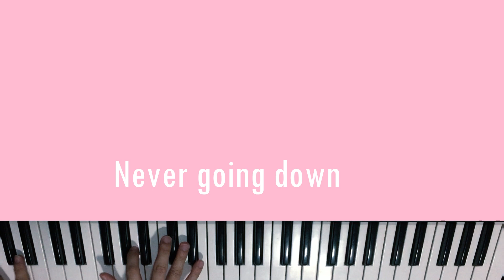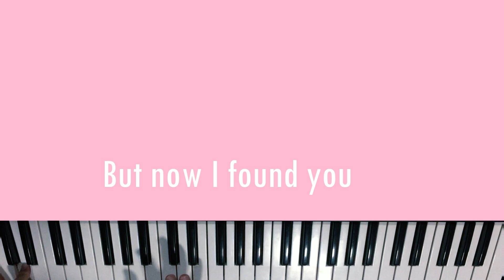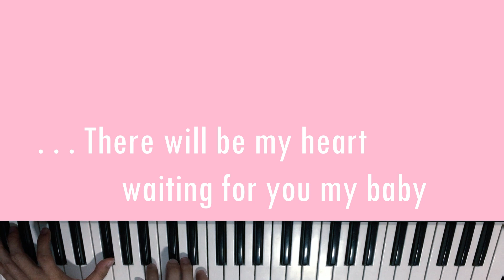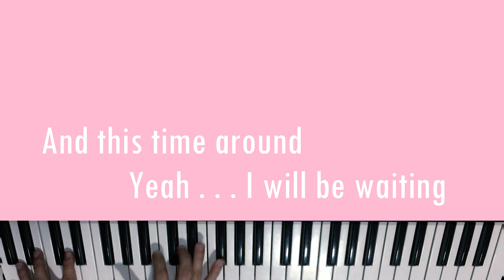A ROCKET TO THE MOON COVER [Backing track & Lyrics [Presented by M U S I C R E LA X]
A ROCKET TO THE MOON  COVER
[Backing track & Lyrics [Presented by M U S I C R E LA X]

เป็นได้ทั้งเพลงที่สมหวัง และ แค่ความฝัน(ของเราสองคน)

🎤 ร้องในแบบของคุณ

🎹เพลงA ROCKET TO THE MOON แบบเวอร์ชั่น Instrumental

เพื่อให้ทุกคนนำไปร้องในแบบของตัวเอง🎹

Please share and follow Music Relax

GAVIN.D - A ROCKET TO THE MOON
(Original song)